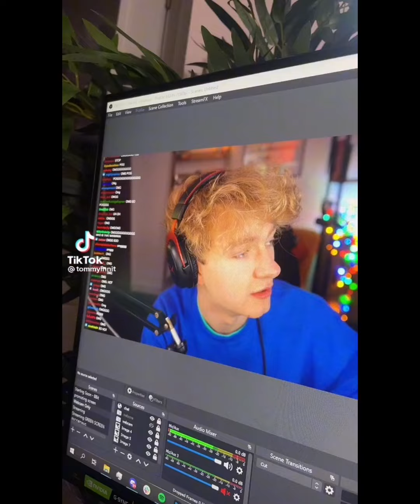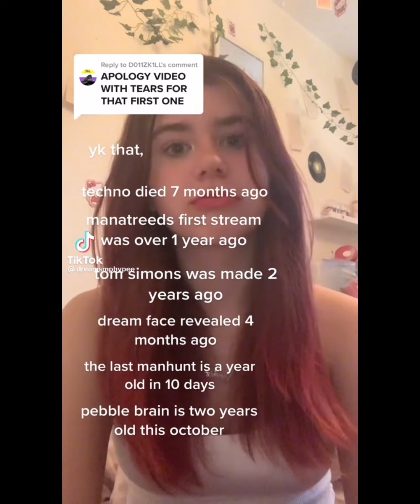dsmp tiktoks because life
all the tiktoks presented in this video arent claimed by me and all credits go towards the original creators